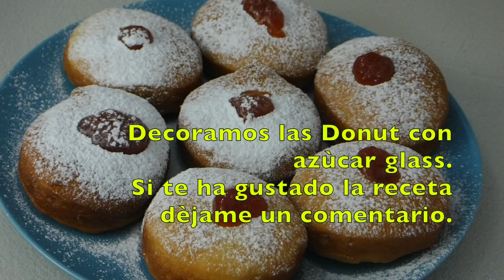DONUT'S fàciles y buenisimos, sin mantequilla!!!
Donut's con mermelada de fresa. Muy fàciles de realizar en casa. No tienen nada que envidiarle a los de las dulcerias.